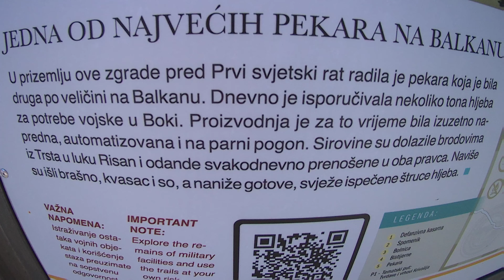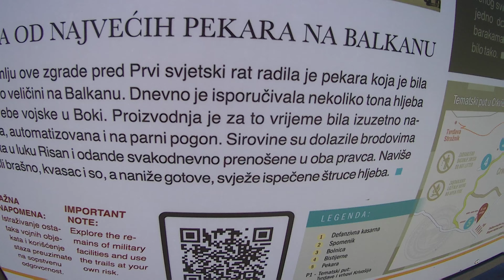Brzi🚶48.48 KM Djir do Crkvica (zaborav.vojni grad) obilazak tvrdjava Straznik i Kom 18.April 2022.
Pekara na Crkvicama (zaboravljeni vojni grad) druga na Balkanu u to doba 💪👊👍 Info tabla